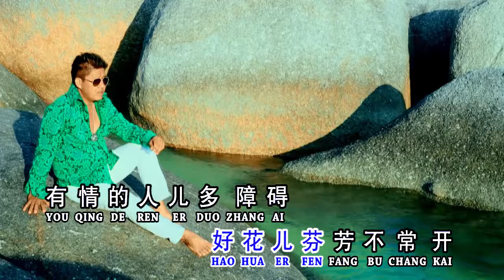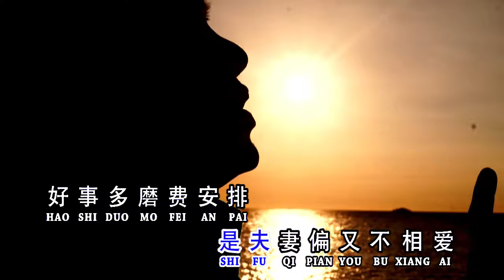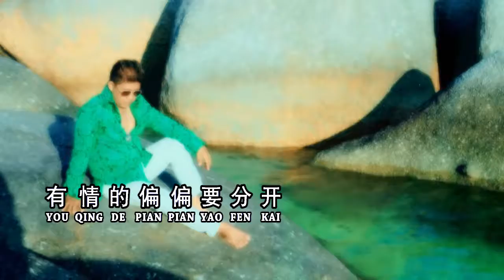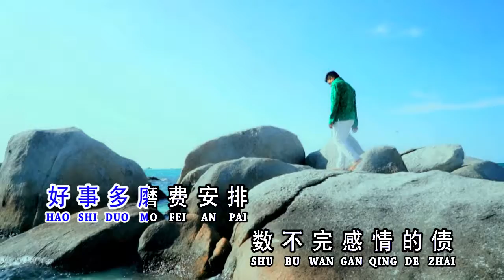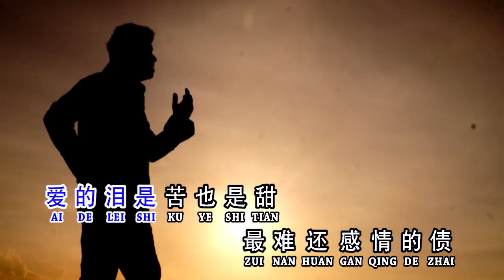Gan qing de zhai 感情的债 ( 叶飞/Andes Ye Fei )